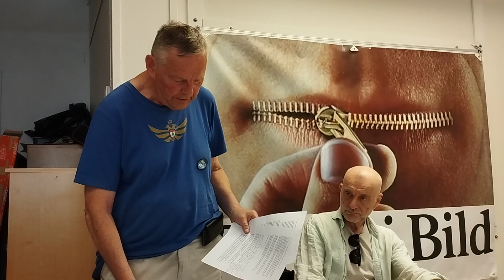Christer Lundgren 230621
Föredrag av Christer Lundgren, medlem i redaktionskommittén av Folket i Bild Kulturfront
Titel: ”Mellanöstern och Globala Syd inför en ny världsordning”
Onsdagen 21 juni kl 18-20
Plats: Solidaritetshuset, Tegelviksvägen 40. . Sal: Draken.
Arrangörer: Folket i Bild – Kulturfront